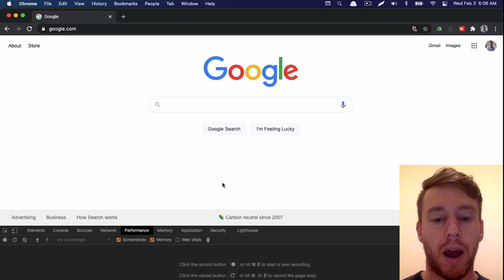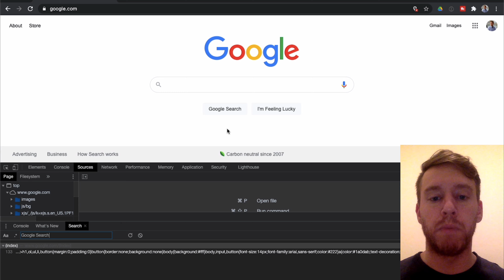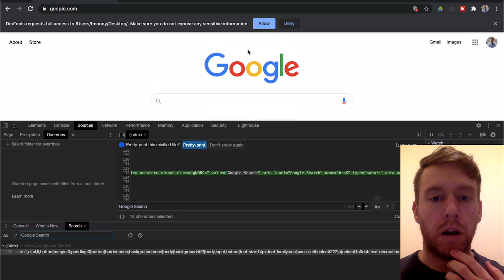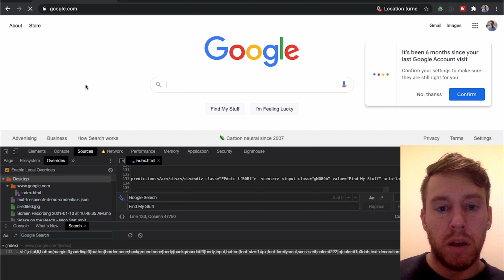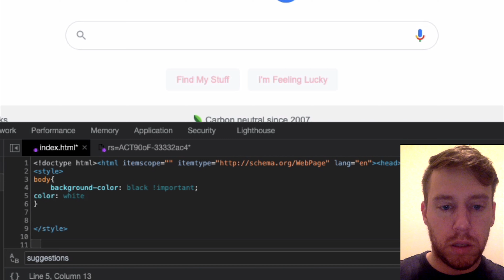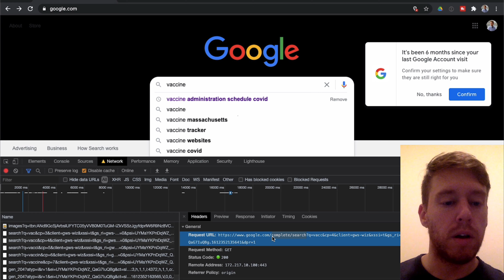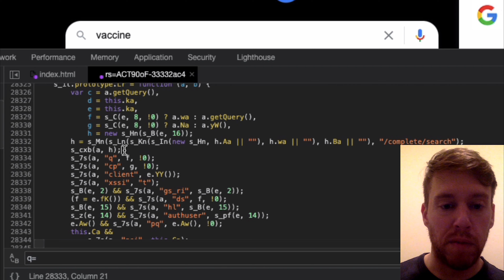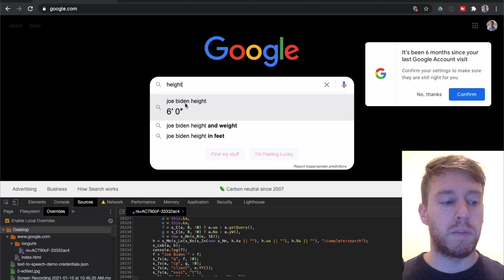How to Edit Websites with Local Overrides in Chrome Developer Tools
Did you know you could use Google Chrome Developer tools to edit any website using Local Overrides? In this video I demonstrate how we can use the developer tools and local overrides to make edits We make edits to the css and html in order to generate our own "dark mode" version of the website. We then edit the core javascript code to introduce new functionality and log data to the console. This exercise is very useful for modern web developers and should help with understanding how applications work by reverse engineering their html markup, css, and javascript code.

Intro 0:00 - 0:09
Local Overrides Description 0:09 - 1:05
Edit HTML 1:05 - 5:05
Edit CSS / Dark Mode 5:05 - 5:58
Edit JavaScript Code 5:58 - 9:27

Have a question about a topic covered in a video or need help? We Offer an 80% Money Back Guarantee.